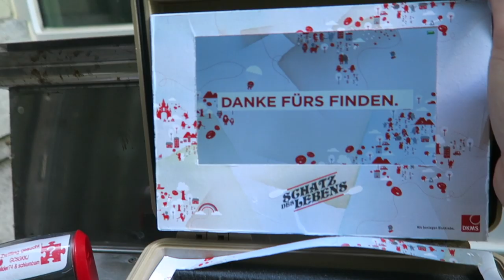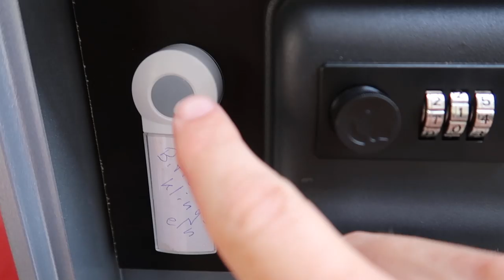MAGIC COFFEE CUP GEOCACHE! (Geocaching)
Check out this amazing coffee cup geocache.  The code to the geocache magically appears! Another amazing Geheimpunkt geocache!